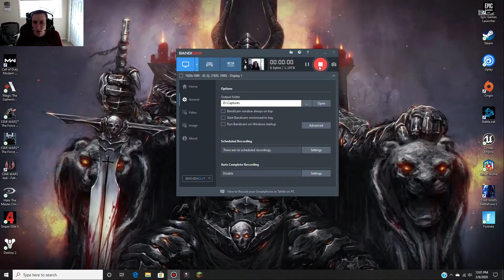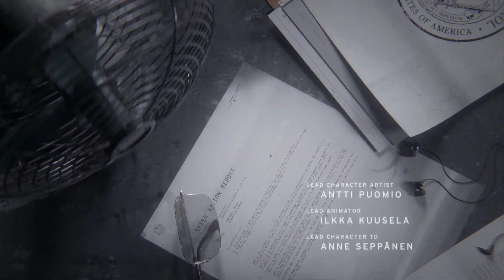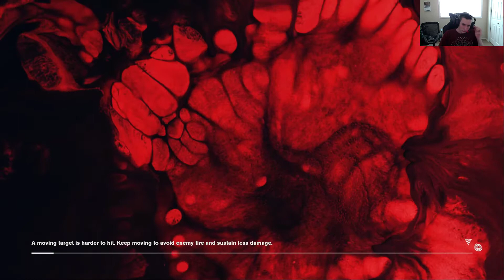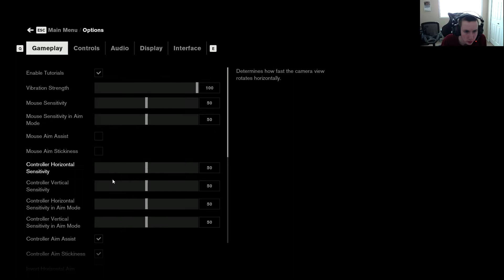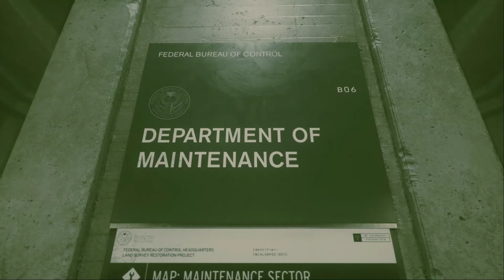CONTROL Walkthrough Gameplay Intro - Becoming Director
1st episode of the Control Series

📜GAME SCHEDULE
Mindful Monday: Control
Tuesday: COD: MW (Multiplayer)🔫
Whimsical Wednesday: Magic the Gathering: Arena🎴
Thursday: Star Wars Force Unleashed (Sith Way)
With the Force Friday: Star Wars Jedi Fallen Order⚔️
Spartan Saturday: Halo Reach
Sniper Sunday: Sniper Elite 4